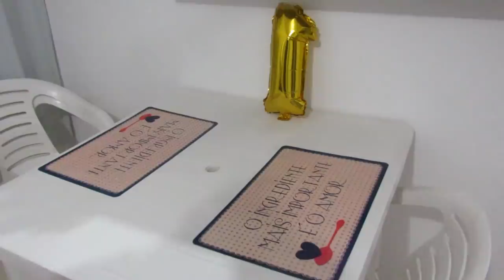1 MES DE CASADOS- JANTAR ROMÂNTICO SIMPLES ( Torta de frango)! Dani Mendes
Oi Oi meus amores hoje fizemos 1 mes de casados oficial e gravei pra vcs um jantar espercial espero muito que gostem deixe o like para nos ajudar e inscreva-se no canal para acompanhar os proximos videos , um big beijão e ate amanha..

►SNAPCHAT DANY: dani_mendes21
►SNAPCHAT JEEH: jeeh_gullith